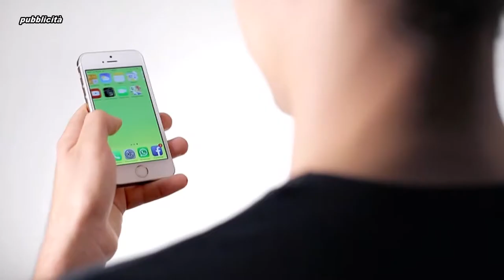NUOVA PISTA PER L'AEROPORTO DI BARI, ORA ABILITATO AI VOLI INTERCONTINENTALI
NUOVA PISTA PER L'AEROPORTO DI BARI, ORA ABILITATO AI VOLI INTERCONTINENTALI - E INTANTO ALL'AEROPORTO "ARLOTTA" DI GROTTAGLIE - TARANTO SONO NEGATI I VOLI CIVILI